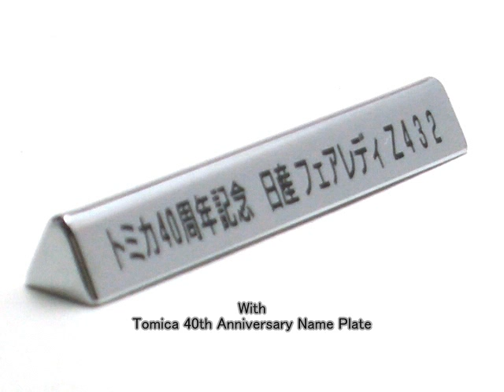SUNUPAPA : APITA PIAGO Tomica 2010 No.3 Nissan Fairlady Z 432 Unmarked Police Car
Nostalgic Japanese Japanese Car!!

TAKARA TOMY Tomica #006-1 Nissan Fairlady Z432.
Silver.
S30. Datsun 240Z 260Z 280Z. Nissan S30.
Nissan 350Z. 370Z. Z-car. Z Car.

Shipping to Worldwide OK!!
Car Collectors Shop SUNUPAPA